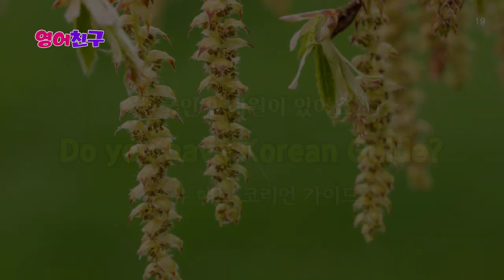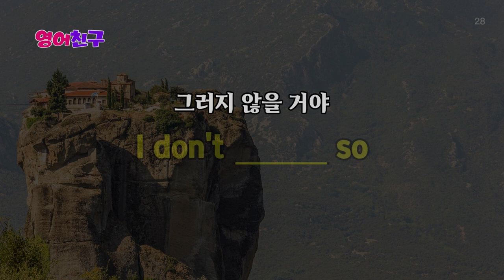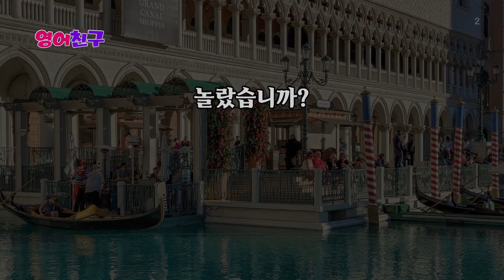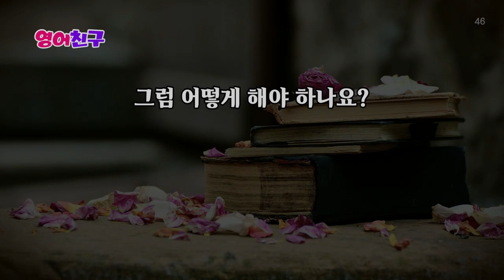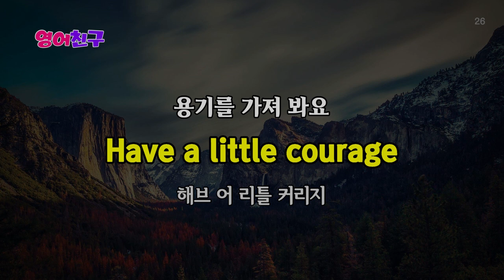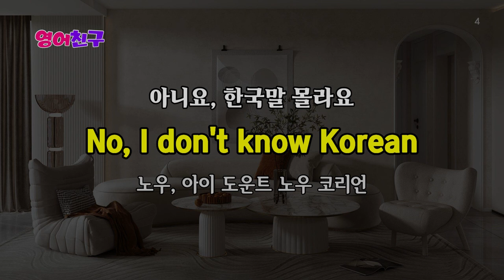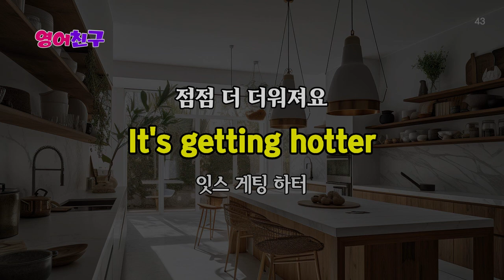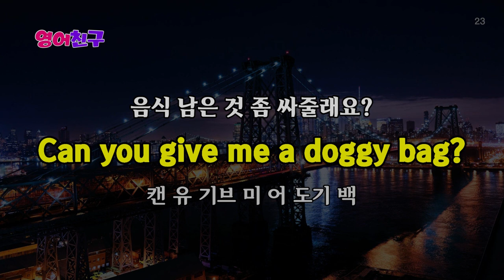#186 매일 듣고 따라하세요ㅣ영어 실력이 놀랍게 늘어요 |실시간 영어회화 | 생활영어 1350문장 | 영어학습